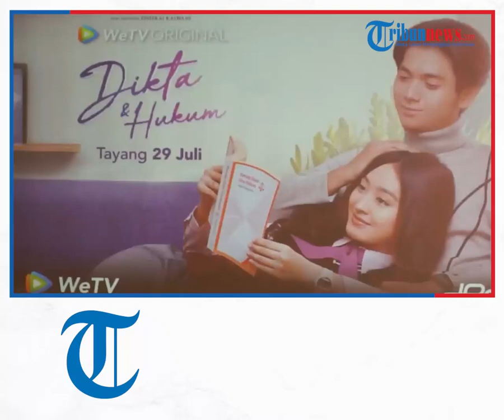Film Dikta & Hukum Kisahkan Drama Romantis Antara Mahasiswa dengan Siswi SMA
TRIBUN-VIDEO.COM - Kisah asmara antara seorang mahasiswa tingkat akhir dengan siswi Sekolah Menengah Atas (SMA) diangkat ke dalam film seri berjudul Dikta & Hukum.

Hal tersebut dinyatakan aktor film tersebut Ajil Ditto di hotel, Jalan H. Agus Salim, Menteng, Jakarta Pusat, Senin (18/7/2022).